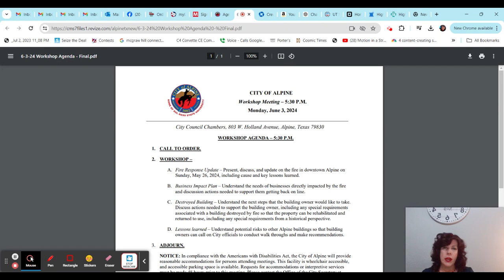June 3, 2024 Fire Workshop Recap by Mayor Eaves